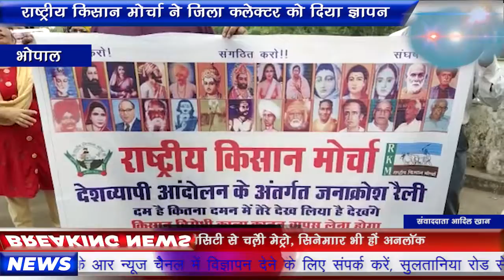राष्ट्रीय किसान मोर्चा ने जिला कलेक्टर को दिया ज्ञापन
राष्ट्रीय किसान मोर्चा द्वारा भोपाल जिला कलेक्टर को ज्ञापन दिया गया. उन्होंने बताया कि केंद्र सरकार द्वारा तीन कृषि काले कानून लागू किए जाने के विरोध में यह जन आक्रोश रैली निकाली गई. वहीं आज भोपाल जिला कलेक्टर को ज्ञापन देकर उन्होंने मांग की है कि यह तीनों कृषि काले क़ानून वापस लिए जाएं... अन्यथा अगर किसान आक्रोशित हो गया तो उग्र आंदोलन भी करेगा... वहीं उन्होंने बताया कि केंद्रीय कृषि मंत्री नरेंद्र सिंह तोमर द्वारा जो बातचीत करने का प्रस्ताव रखा गया है... इसमें वह सिर्फ दो-तीन किसानों से ही बात करेंगे ...मगर हम अपने समूह के साथ कृषि मंत्री से बात करना चाहते हैं...भोपाल से संवाददाता आदिल खाँन की रिपोर्ट।